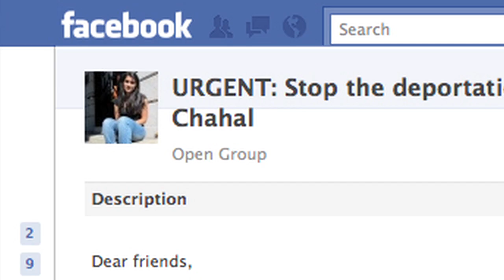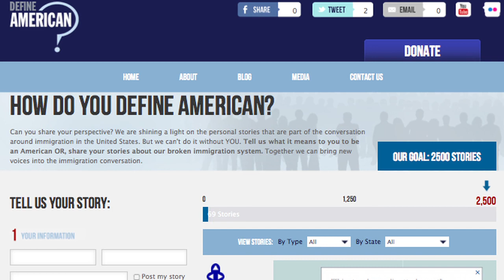21st Century Underground Railroad | Define American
How do YOU define "American"? Tell your story

Julia and Mandeep are best friends. American citizens who are helping undocumented immigrants are everywhere. The agriculture industry in Georgia, for example, relies on immigrant workers, and the Republican mayor of a town there knows that agriculture is the backbone of the state.

About us 👋

Join us 🤗